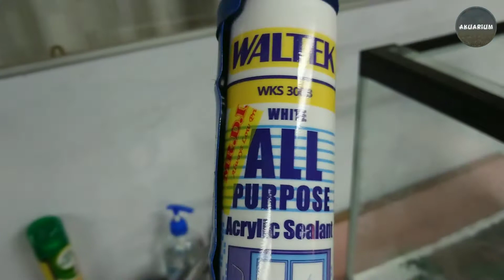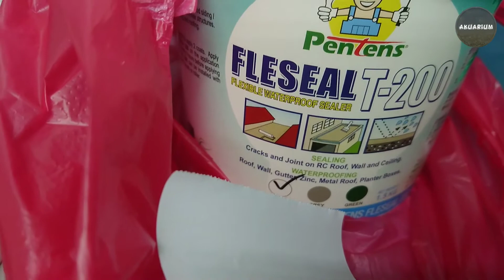Akuarium Dasar Semen | A to Z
Membuat dasar/lantai akuarium dengan menggunakan semen. Bolehkah? Tonton video sampai habis! 🥰